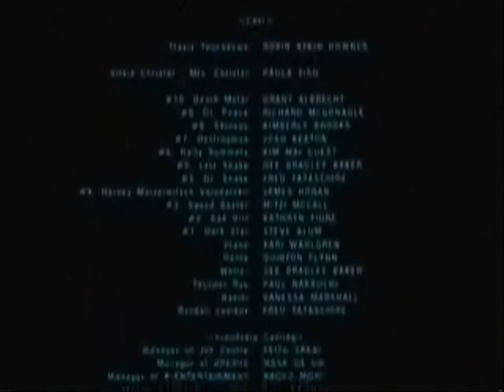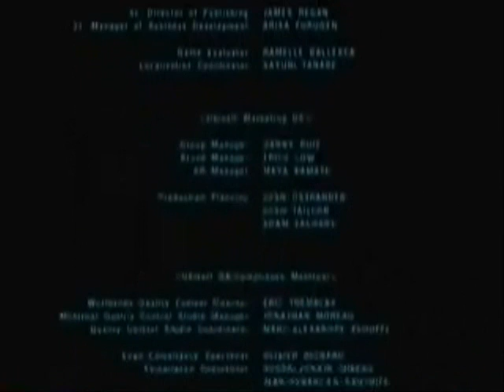Let's Play No More Heroes - Part 49 - The End ( Wink Wink ~ Nudge Nudge )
WARNING : EXTREMELY MATURE CONTENT
Turner459O's 5th Let's Play
In this part we witness the "ending". Yep. The game is DEFINENTLY over. We dont have ANY unfinished business with a certain Irish character. Yep. There will definently NOT be any more parts after this video.

LYRICS - The Virgin Child Makes Her Wish
Despair,
the end of the world,
I hear the rising phoenix in my dream,
And the virgin child made her wish upon a star,
That night her mother talks no more
Cape of Hope,
the end of the dream,
A shiny fish splashes in a stream,
And the virgin child loses her heart and soul,
That night her mother's eyes see no more
When the wind blows The virgin child's corpse sings a song,
Such a pretty melody, never heard before!
No more lullabies,
The virgin child smiles from Hell!